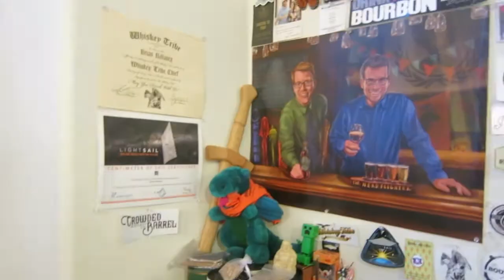Johnnie Walker Red Mini Review by KillCo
To learn more about how women are changing the whiskey world to this day

*Whiskey Experts*